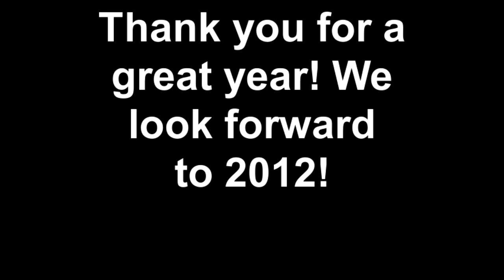2011 UKC Premier | United Kennel Club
From UKC's 2011 PREMIER dog show in Kalamazoo, MI.
Follow UKC on social!

MAIN OFFICE
United Kennel Club